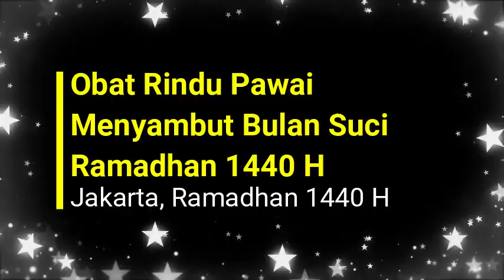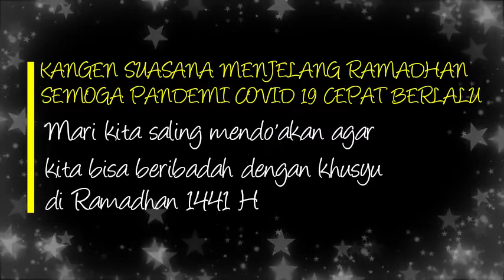Kangen Pawai Ramadhan PRM Kayu Putih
Pawai Karnaval Tarhib Menyambut Bulan Suci Ramadhan

Obat Rindu Menjelang Datangnya Bulan Suci Ramadhan